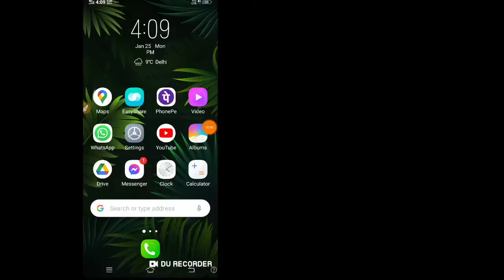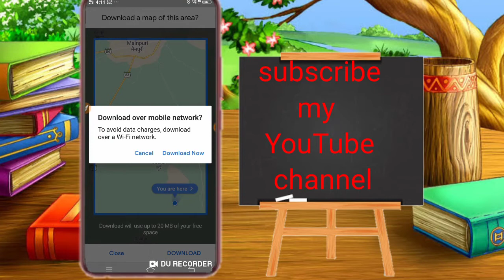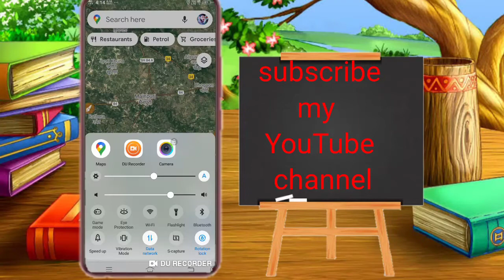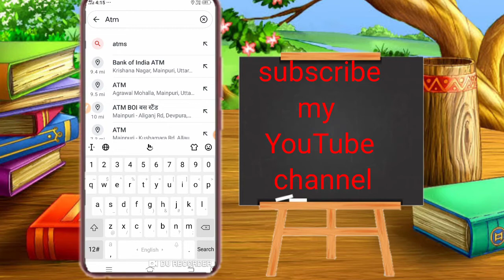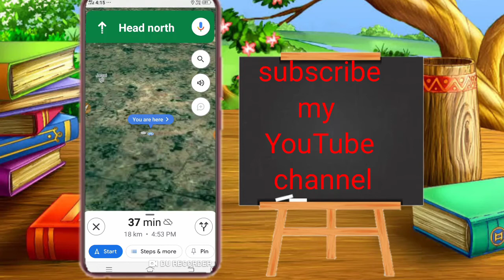Use Google Map Without Internet - Google Map use offline in Hindi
doston is video meine aap logon ko bataya hai ki aap log offline Google main ka use kaise kar sakte hain

 ~your queries~